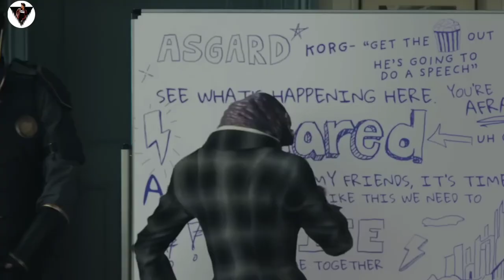Thor love and thunder review in hindi| thor love and thunder mid credit-post credit scene Explained😮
description - hey guys welcome to my channel hm is video mai thor love and thunder movie ka review kiya h so guys watch my review & give your opinions in cmnt section thank you ❤️

thor love and thunder - leaked post & mid credit scene
thor love and thunder movie funny scenes in hindi
thor love and thunder spoiler review
thor love and thunder spoiler ending
thor 4 leaks
thor 4 leaks in hindi
thor 4 plot leak hindi
thor 4 spoilers
thor 4 ending scene
thor 4 ending & post credit scene
thor love and thunder mighty thor vs Gorr vs thor fight scene
thor love and thunder jane foster dies scene
thor love and thunder hercules scene
thor love and thunder Gorr dies scene
thor love and thunder Gorr daughter scene